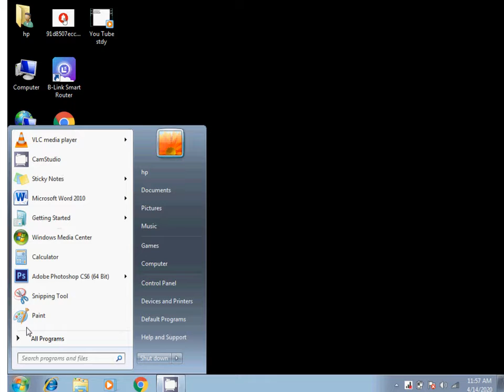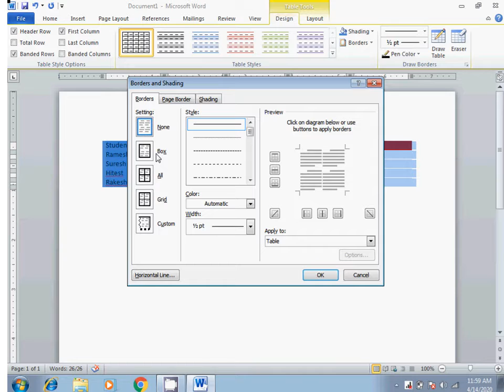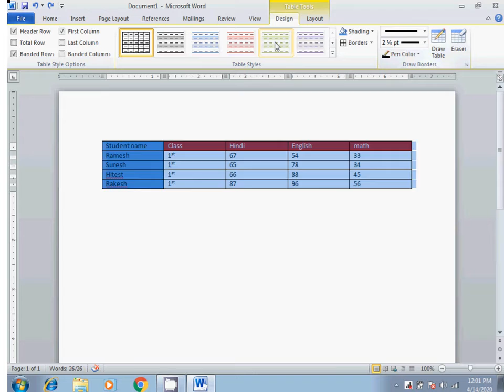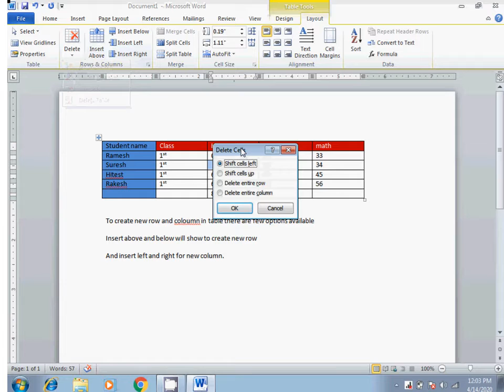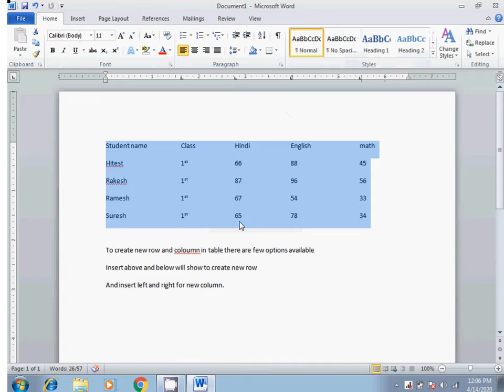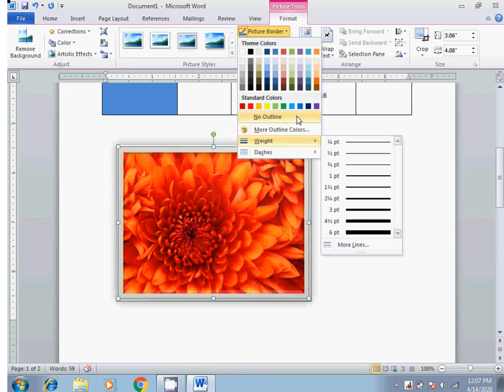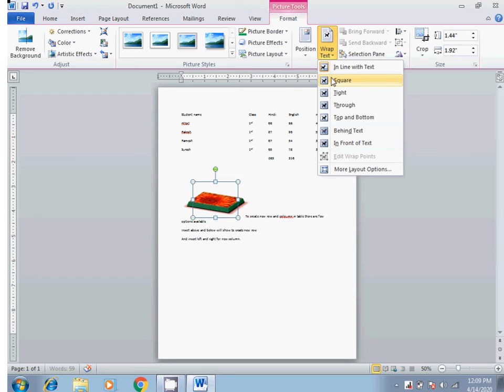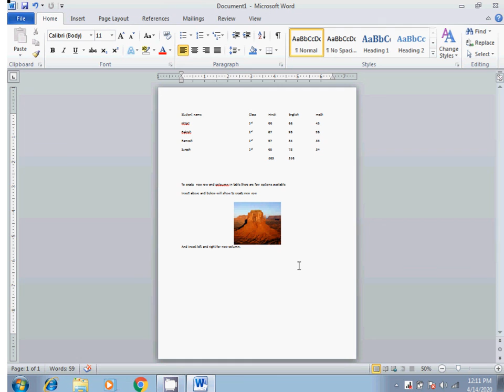TABLE AND PICTURE FUNCTION IN MICTOSOFT OFFICE 2010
Tables organize text into rows and columns, which can make the text easy to type, edit, and format while spacing it correctly in your document. Tables organize text into cells, where a cell is the intersection of a row and a column.
Creating a table by highlighting the number of rows and columns can be fast, but it limits the size of your table to a maximum of eight rows and ten columns. To create a table by defining a specific number of rows and columns (up to a maximum of 63 columns), follow these steps:
Do one of the following:
Select Insert   Pictures  This Device for a picture on your PC.
Select Insert   Pictures   Stock Images for high quality images or backgrounds.
Select Insert   Pictures  Online Pictures for a picture on the web.